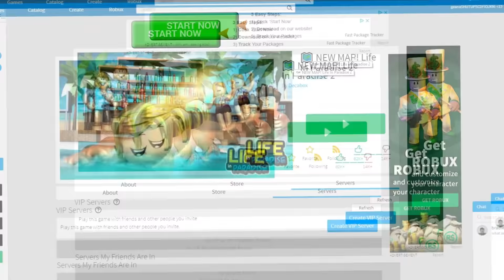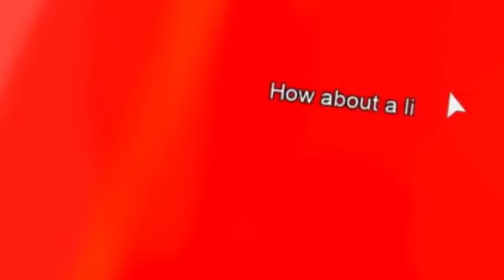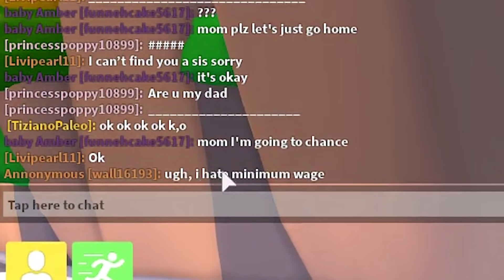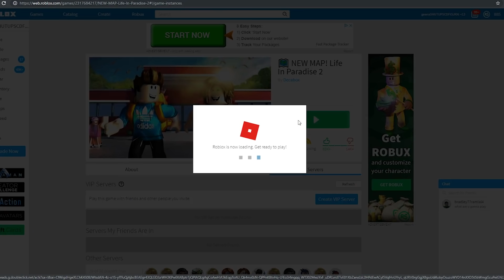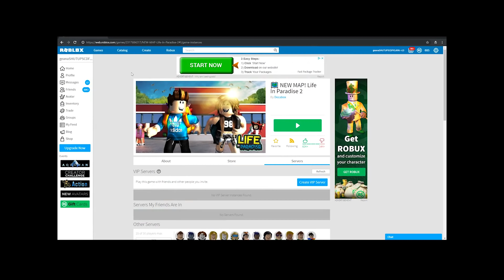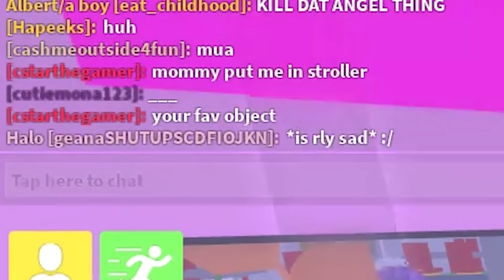Roblox's new custom admin is the most destructive thing ever... (They're angry..)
today I try out the Mr bye bye roblox custom admin commands it's still pretty new i recorded this video a week or so ago but I still had a lot of fun annoying people with the new custom admin stuff